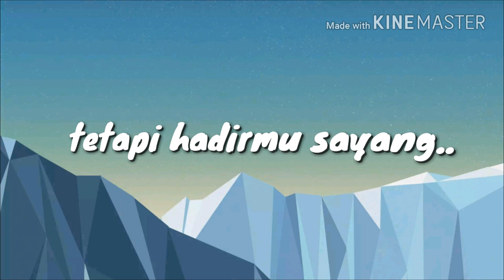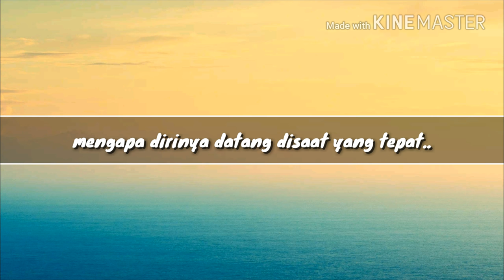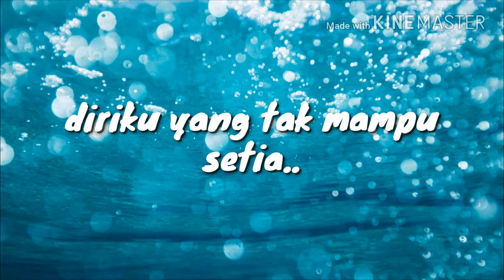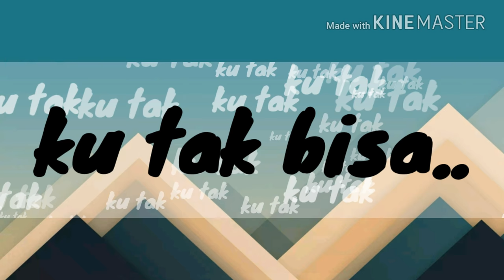Dilema - Naked at the campus ( video lyrics )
Powered by Naked at the campus
Poppunk melodic campus band
Check all songs on reverbnation